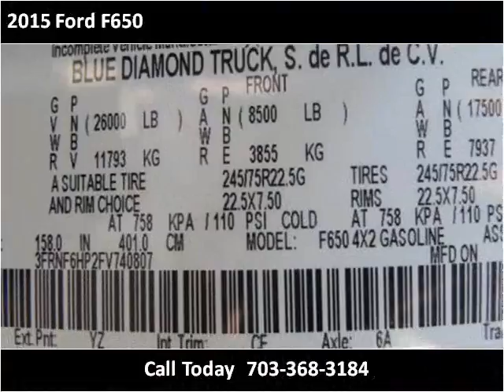2015 Ford F650 New Cars Manassas VA